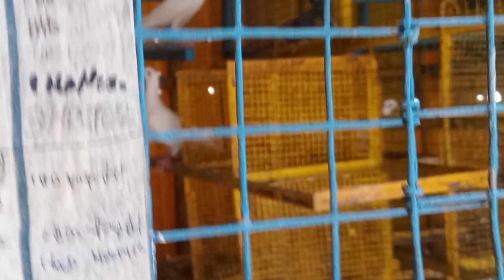PUMASYAL TAYO SA BIO RESEARCH HOME OF 101% IMPORTED PURELINE PIGEON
VLOG#84